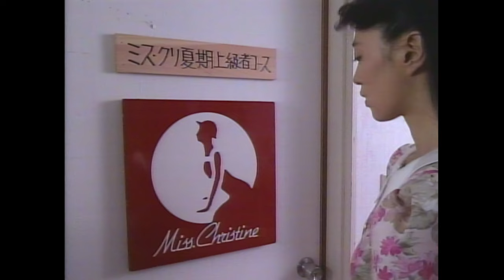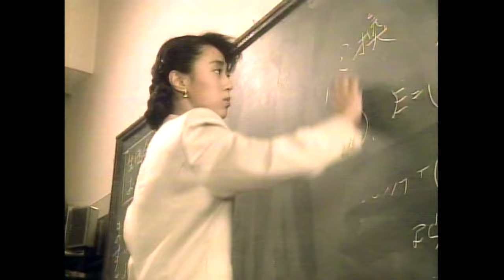白石ひとみ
お世話になりました。